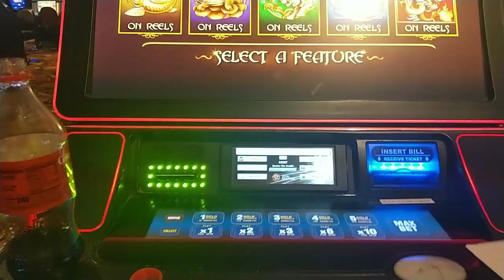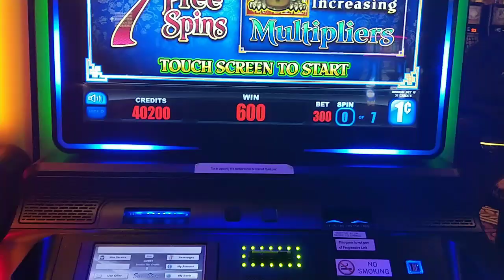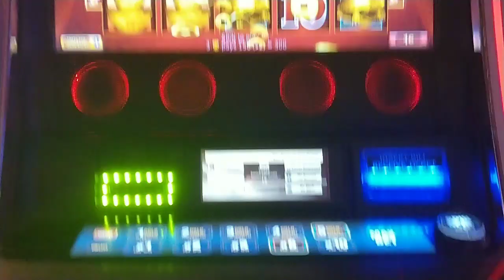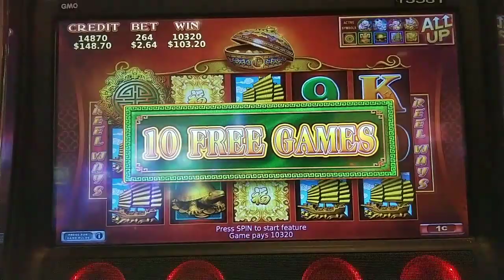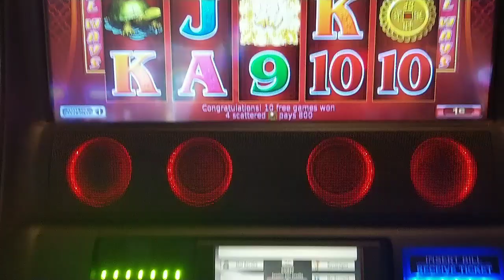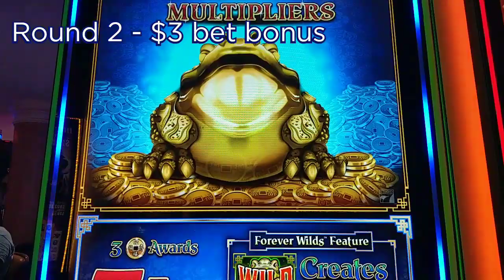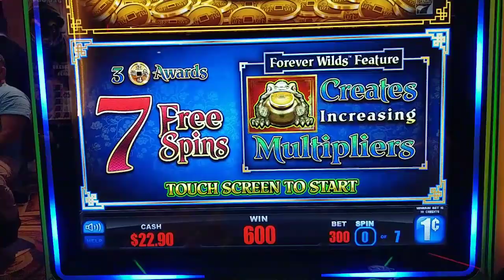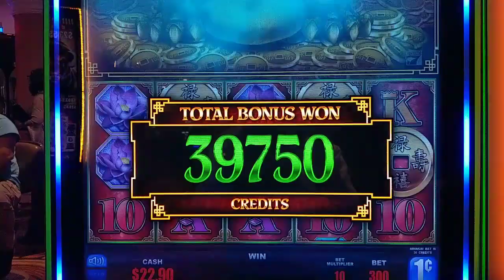Picked the 🐉🐲🐉 in 5 Treasures Every Time Until I Won Big! Plus an Awesome Win on Money Frog!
A great run of bonuses playing 5 Treasures at where I picked the dragons every time.  Plus I finally get sweet revenge on Money Frog and a nice run on 88 Fortunes.  @harrahsac @Bally's AC and @caesarspalace